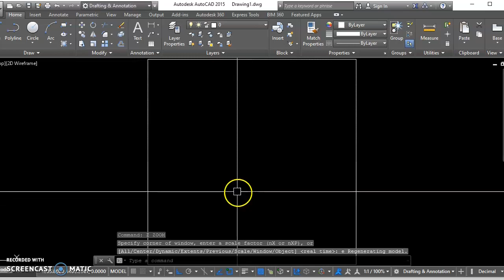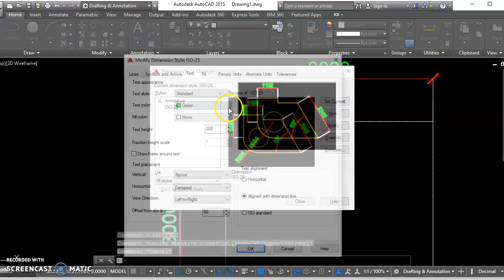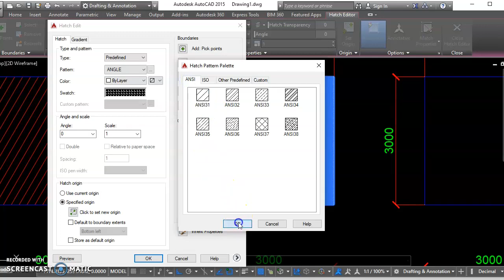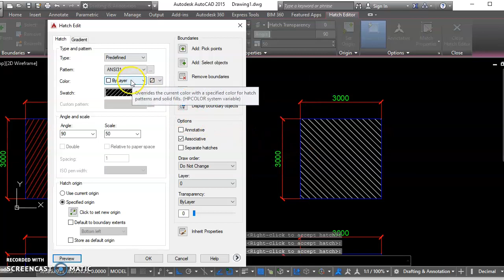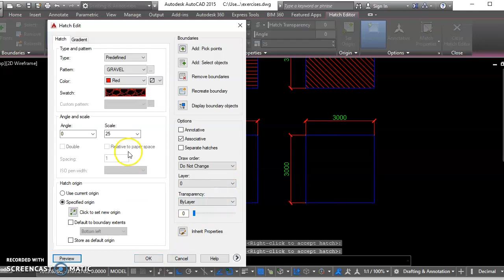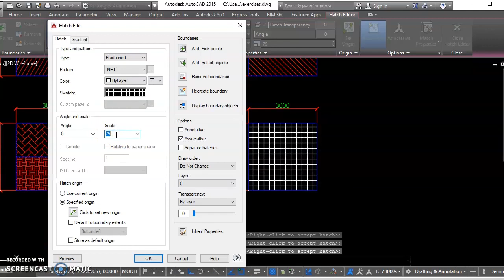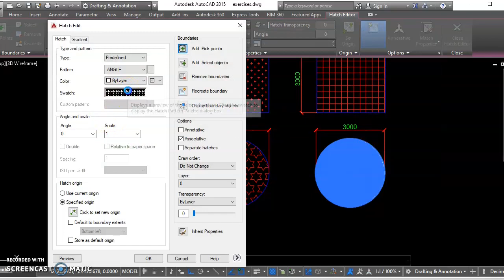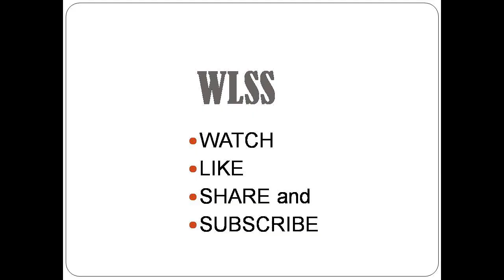AutoCad Exercises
Here's an AutoCad Exercise on how to use different hatch. Have fun while learning!